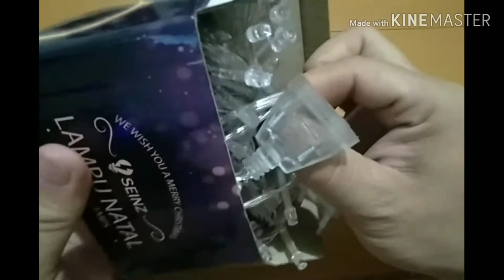Unboxing Review lampu hias seharga 1000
Hai sobat youtuber ..